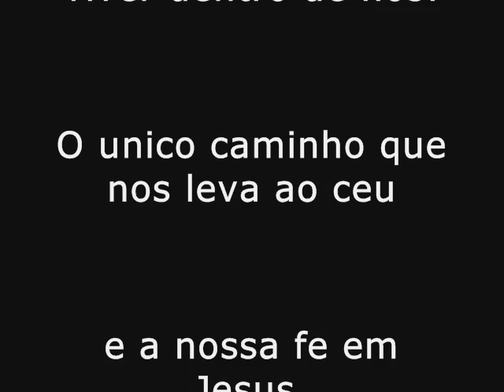Miami com amor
Nossa historia em Miami.